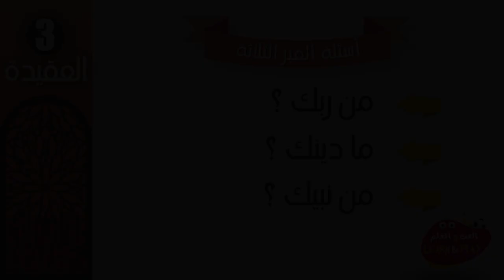86/03 🇸🇦 أسئلة القبر ثلاثة.